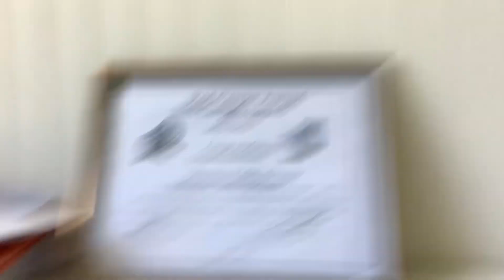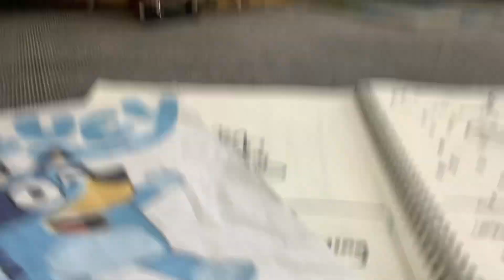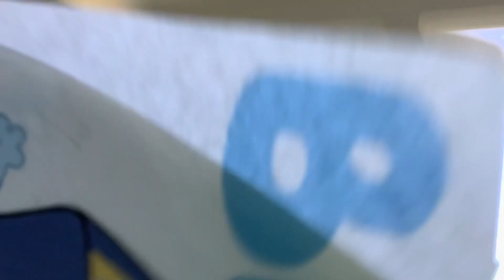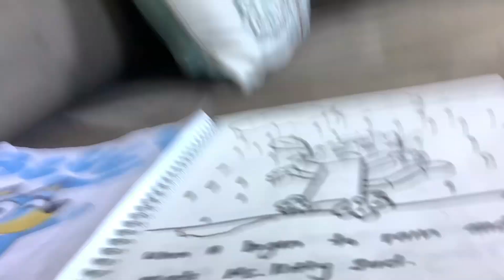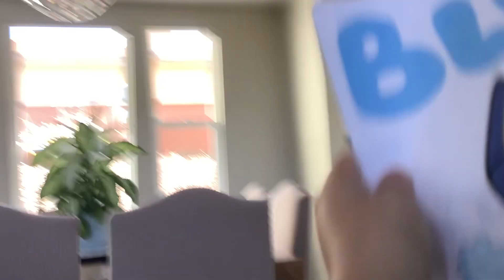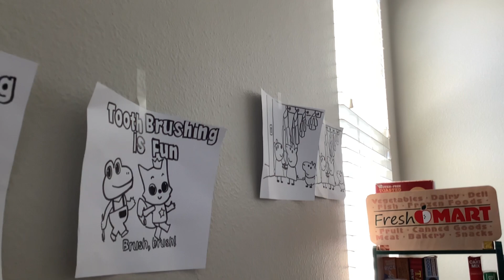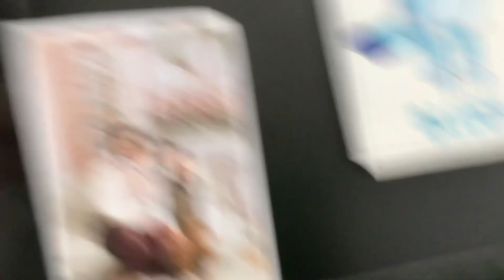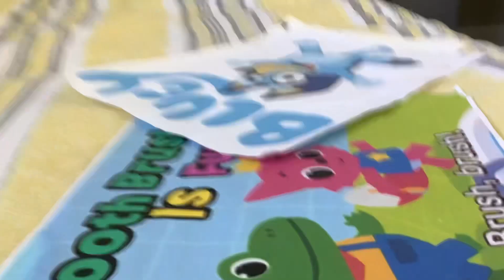OUR GERNATION Bluey getting glued with gorilla glue!